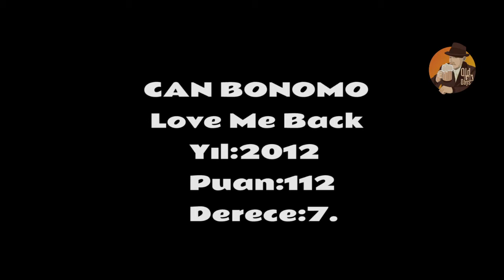Türkiye'nin En İyi 7 Eurovision Derecesi